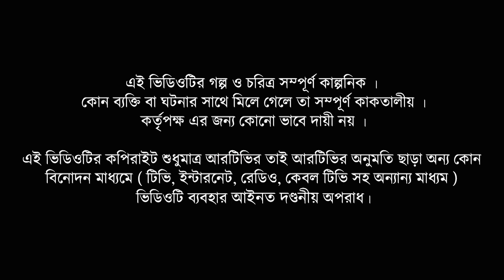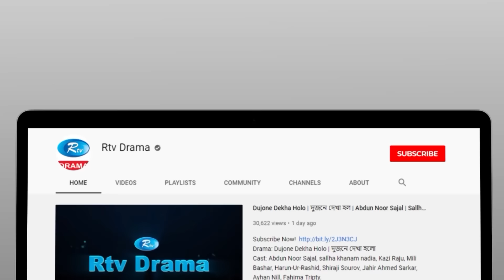Golmaal | গোলমাল | Ep-417 | Milon, Nadia, Mishu, Nabila, Arfan, Shamol Mawla | Rtv Drama Serial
Drama        : Golmaal
Episode     : 417

নাটক          : গোলমাল
পর্ব              : ৪১৭
অভিনয়ে     : আনিসুর রহমান মিলন, মিশু সাব্বির, সালহা খানম নাদিয়া,
পরিচালনা   : কায়সার আহমেদWatch New Drama Daily on Rtv Drama